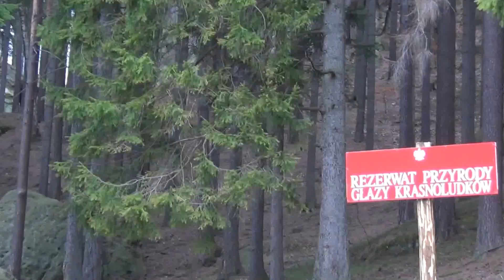Głazy krasnoludków 2012 r.